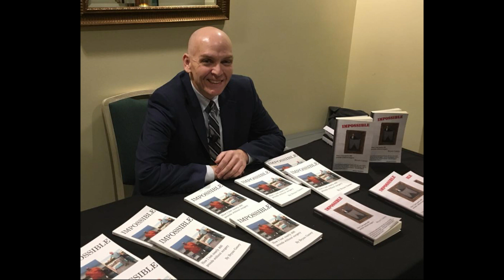LDTV Bryan Ganey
Bryan Ganey stops by LDTV studio's and shares his incredible journey of life and death.  Bryan Ganey mission is to help others struggling with their own personal addictive battles.  In his story the hope is to help others come closer to living their dream.  If you  find this video interesting be sure to like, as always we value your input so please be sure to leave a comment and subscribe to be notified for new shows.